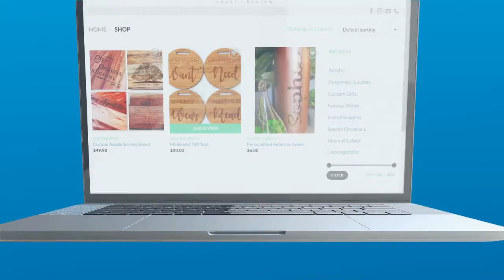Sunray Laser & Design - Website Reveal Video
We are happy to reveal the new website for Sunray Laser & Design. At SunRay, they listen with the intent to understand, working with you to design what you can imagine is what they strive to do, and do well. No question is wrong to ask.

For Website and Graphic Design needs, talk to us